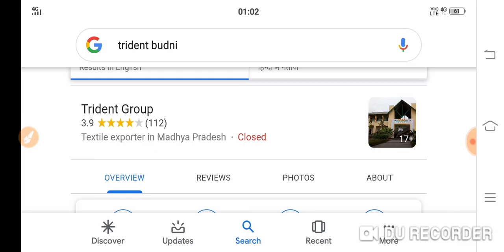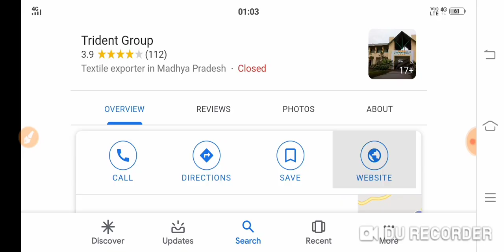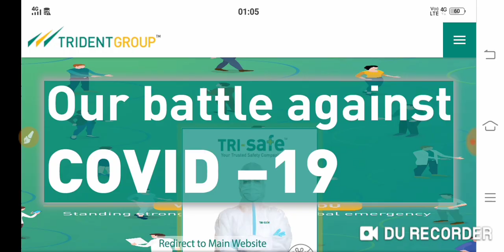Trident Group मैं जाने के लिए आपको क्या करना पड़ेगा देखें इस वीडियो में.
Trident Group Mein jaane ke liye aapko kya karna padega Dekhen is video mein.